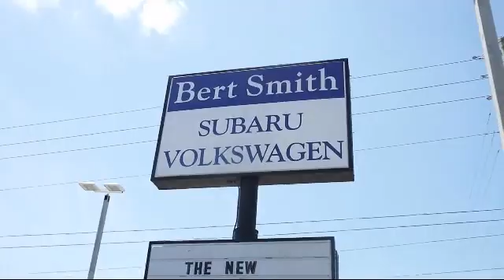2018 Subaru Crosstrek Limited St. Petersburg Tampa Clearwater Bradenton Palm Harbor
2018 Subaru Crosstrek Limited Stock Number: S627881 Vin:JF2GTAMCXJH269112.